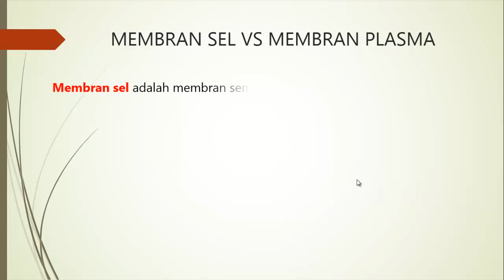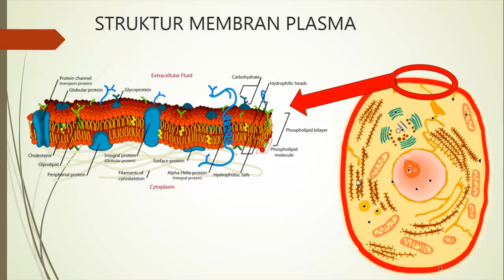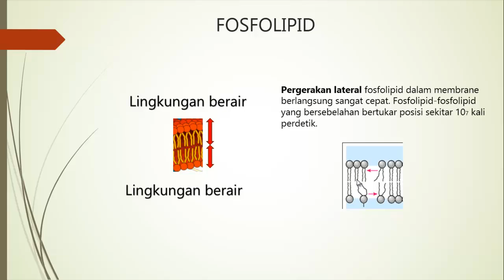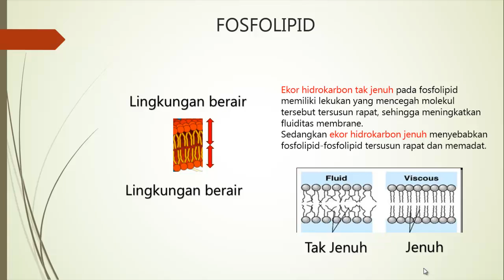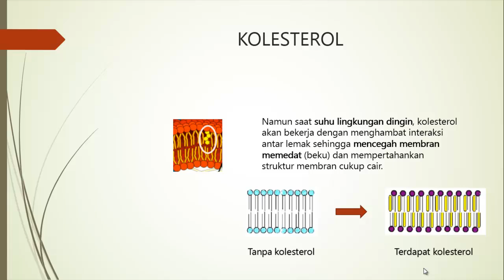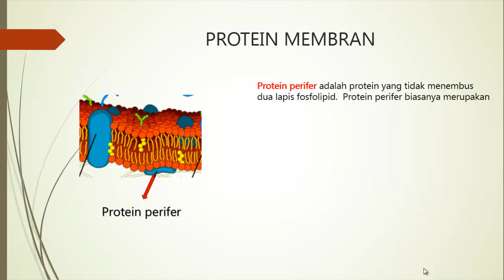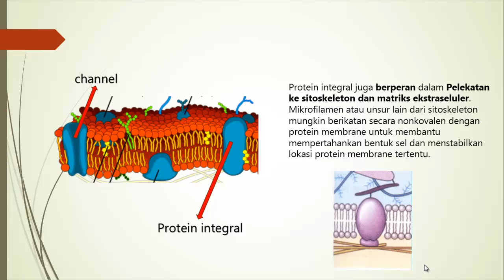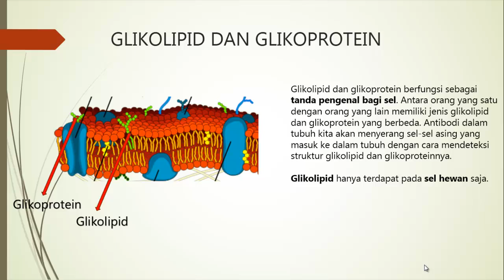STRUKTUR DAN FUNGSI MEMBRAN PLASMA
berikut ini adalah video tentang STRUKTUR DAN FUNGSI MEMBRAN PLASMA :
Membran plasma merupakan bagian sel yang membatasi bagian dalam sel dengan lingkungan disekitarnya, membran ini dimiliki oleh semua jenis sel. Membran sel merupakan bagian terluar sel pada sel hewan dan protozoa, namun pada sel tumbuhan dan bakteri terletak dibawah dinding sel.
Membran sel bersifat selektif permeabel, membran ini akan menyeleksi molekul-molekul apa saja yang boleh masuk ke dalam sel. Beberapa molekul dapat lewat dengan mudah, namun yang lain harus melewati molekul transport atau bahkan tidak bisa lewat sama sekali.
Struktur Membran Plasma
Pada struktur membran plasma hampir sama untuk setiap jenis sel. Secara struktural membran plasma tersusun atas fosfolipid bilayer yaitu dua lapisan lemak yang berikatan dengan fosfat, struktur fosfolipid ialah sebagai berikut.

Fosfolipid merupakan molekul yang mirip dengan kepala dan ekor. Kepala dari fosfolipid merupakan molekul fosfat sedangkan ekornya ialah lemak. Pada dua lapis fosfolipid dimana kepalanya fosfatnya menghadap ke arah luar dan dalam, sedangkan ekor lemaknya di tengah-tengah.

Kepala fosfat bersifat hidrofilik (suka air) sehingga terletak di luar, sedangkan bagian dalam bersifat hidrofobik (tidak suka air) sehingga terletak di tengah. Fosfolipid bilayer merupakan struktur utama pembentuk membran plasma, diantara fosfolipid tersebut juga terdapat bagian-bagian lain yang menyempurnakan kerja membran plasma, bagian tersebut antara lain:
Protein Membran

Merupakan protein yang terdapat pada membran sel, meskipun penyusun membran secara struktual ialah fosfolipid namun protein dalam fosfolipid dapat mencapai lebih 50% dari berat membran tersebut. Hal ini terjadi karena struktur protein yang lebih besar dan kompleks dibandingkan lemak.
Glikolipid Dan Glikoprotein
Glikolipid ialah molekul karbohidrat yang menempel pada lemak, sedangkan glikoprotein ialah molekul karbohidrat yang menempel pada molekul protein. Glikolipid dan glikoprotein berfungsi sebagai tanda pengenal bagi sel.
Kolestrol

Kolestrol dalam membran plasma akan berada di antara molekul fosfolipid dengan bagian hidroxil yang bersifat polar akan berada di dekat kepala fosfolipid. Kolesterol memiliki fungsi yang penting bagi membran plasma. Saat kondisi lingkungan panas, kolestrol akan berperan dalam menghambat pergerakan fosfolipid sehingga mencegah fosfolipid menjadi terlalu cair,
namun saat suhu lingkungan dingin kolestrol akan bekerja dengan menghambat interaksi antar lemak sehingga menjaga membran dari beku dan mempertahankan struktur membran cukup cair. Kolestrol terdapat pada membran sel hewan, sedangkan pada membran sel tumbuhan fungsinya digantikan oleh sterol.
Fungsi Membran Sel
Membran sel sebagai bagian sel yang melingkupi seluruh isi sel memiliki fungsi yang sangat penting dalam perlindungan sel secara mekanik. Perannya dalam perlindungan mekanis nampak jelas pada sel hewan, karena selnya hanya dibungkus oleh membran plasma saja.
Berbeda dengan sel tumbuhan yang memiliki perlindungan lain yang berupa dinding sel yang kuat dan keras. Fungsi lain dari membran sel ialah dalam ransportasi molekul keluar dan masuk sel. Fungsi membran sel ini sangat penting untuk memenuhi kebutuhan nutrisi sel dan membuang sampah-sampah sisa proses metabolisme.
Sifat Membran Plasma

Sifat utama membran sel adalah sangat dinamis.

Sebagai contoh sifat membran yang tergantung pada strukturnya adalah adanya dua lapisan lemak yang menyusun membran (lipid bilayer).

Membran lemak dapat terbentuk secara spontan dari campuran lipid dalam lingkungan air bila konsentrasi lipid melampaui nilai kritis tertentu.

Bila jumlah lipid kurang dari konsentrasi kritis tersebut maka lipid larut dalam air.

Karena senyawa lipid ini merupakan molekul-molekul amphipatik, maka bila dalam konsentrasi cukup tinggi molekul-nolekul lipid tersebut secara spontan membentuk agregat berupa lapisan-lapisan lemak dua lapis.

Lapisan panjang lipid ini secara spontan dapat putus atau bergabung kembali satu sama lain, sehingga di dalam air sering terbentuk balon-balon vesikula.

Mengingat sebagian besar komponen sel adalah air, maka prinsip inipun rupanya juga berlaku di dalam sel dengan sistem kompartementasinya.

Adanya sistem membran lemak di dalam sel memungkinkan sel untuk membelah diri tanpa kehilangan isi sel.

Selain dari itu, juga memungkinkan terjadinya proses endositosis dan eksositosis, bahkan mengingat akan sifat fluiditas asam lemak penyusun membran sel, memungkinkan adanya gerak pindah tempat, meskipun sel tersebut sesungguhnya tidak mempunyai alat gerak.

Unsur Membran Plasma

Unsur yang membangun membran plasma.

Protein 55 %

Fosfolipid 25 %

Kolestrol 13 %

Lemak yang lain 4 %

Karbohidrat 3 %